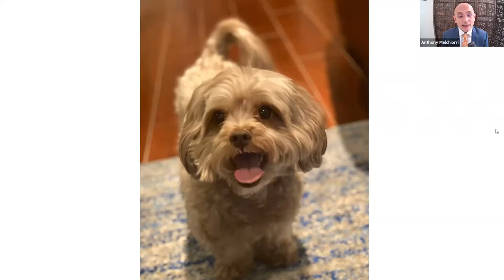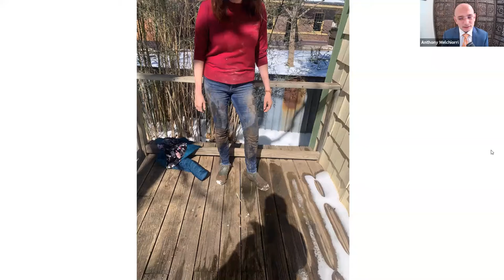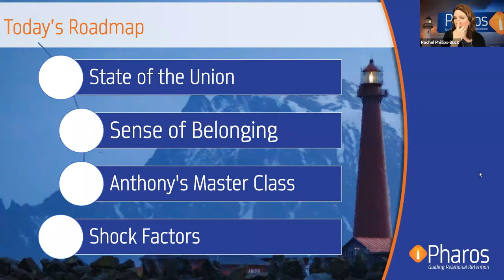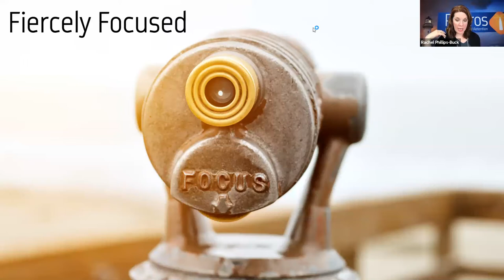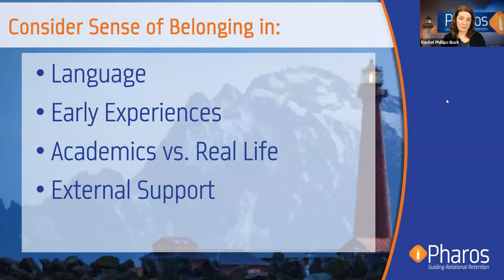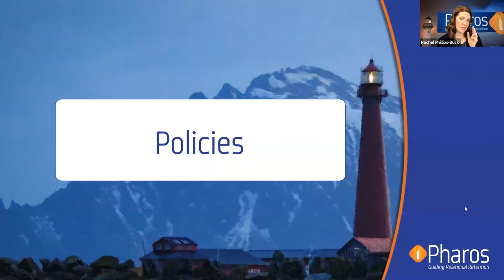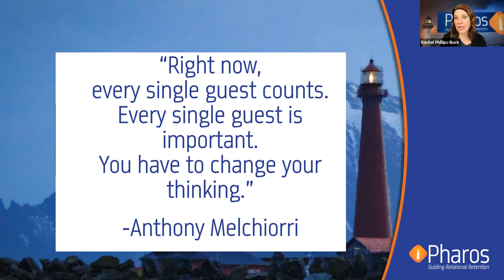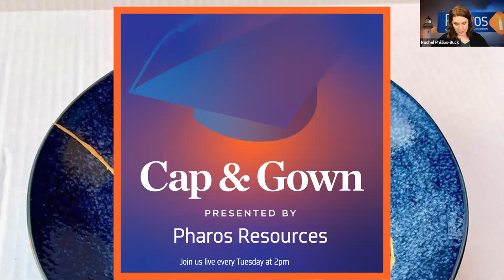Creating a Sense of Belonging - Cap & Gown Podcast #2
So much has changed on campus since last year at this time. Students are struggling with a sense of belonging and a lack of academic vision. Please join Rachel Phillips-Buck, VP for Student Success, and Anthony Melchorri as they discuss the ways you can assess "Sense of Belonging" and adapt your language, posture, interactions, and programs to create a better sense of trust, assurance, and vision of success for your students.